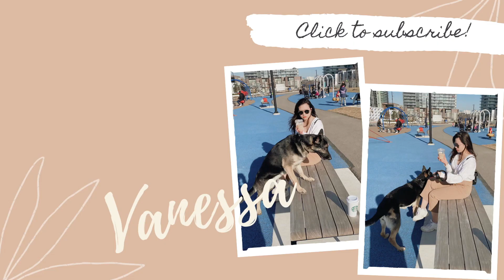BLACKPINK(블랙핑크) - "Lovesick Girls" Dance Cover [MV]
Lovesick Girls - BLACKPINK "MV dance scene cover"